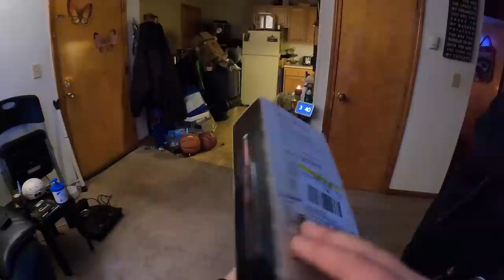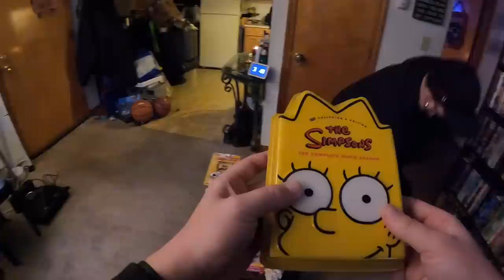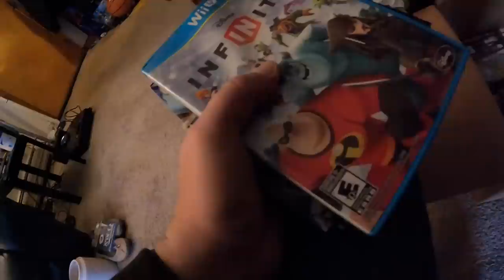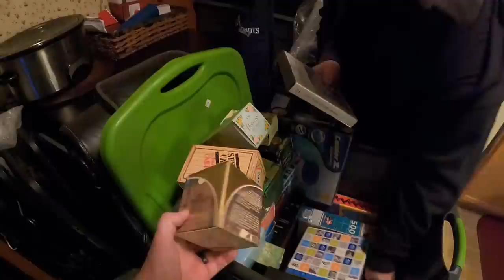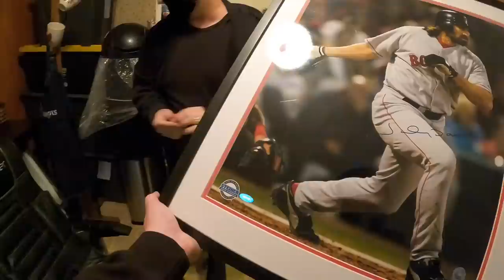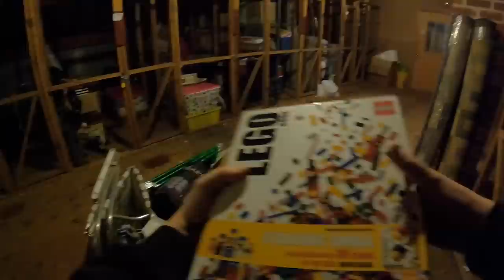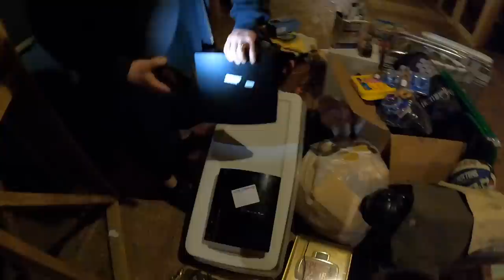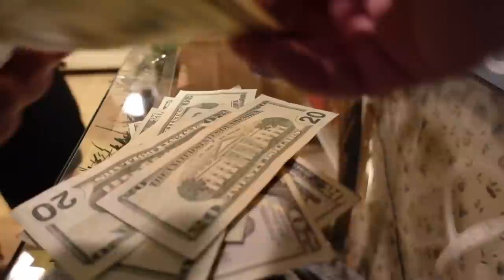This Deal Wouldn’t Fit in the Car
THIS IS GONNA SHOCK MY WIFE
Today we went on an adventure to buy some stuff to resell online for profit! Usually we look for stuff to buy at garage sales and yard sales but this time it was a private pick! How much will I spend?!

OUR EBAY STORE

Epping, NH
03042

700FT OF BUBBLE WRAP

CAMERA WE USE:
Gopro Hero 7
Gopro Hero 8

COMPUTER WE USE

LIGHTS WE USE:

SHIPPING SCALE WE USE: